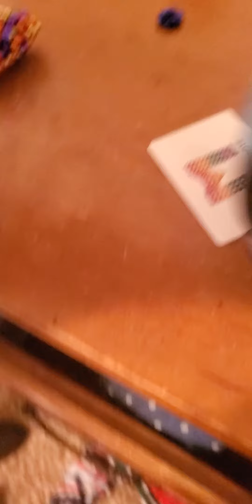December 25, 2020